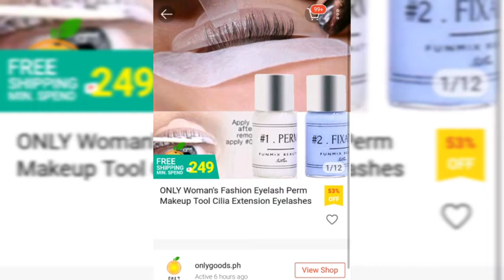Homemade Perm Eyelashes for only 92pesos||M&d bonding